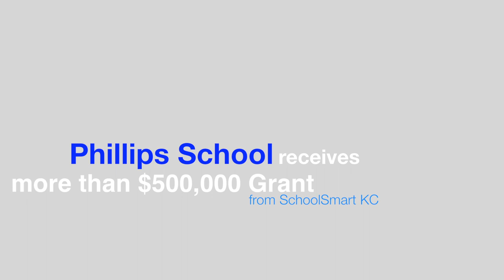Wendell Phillips Elementary School SmartKC Grant Award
Congratulations to Wendell Phillips Elementary on winning a three year that is worth over $600,000!

Phillips Elementary intends to use the grant to transition the school into a trauma-sensitive school through intense, targeted training and professional development across the building. School staff will learn how to utilize achievement data and will ensure that the data is available for all educators in the building. They will also increase student attendance and success by improving parent engagement; that will include a new, three-day “boot camp” for kindergarteners and their parents this summer.